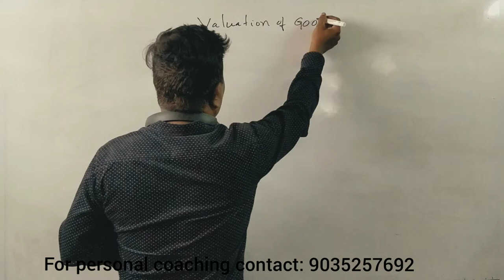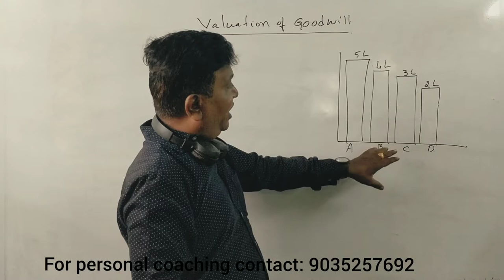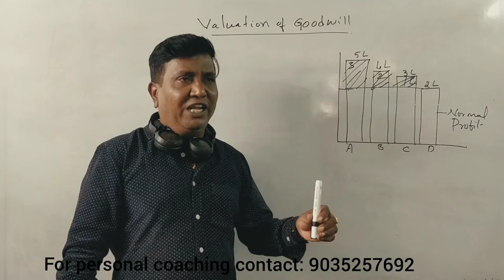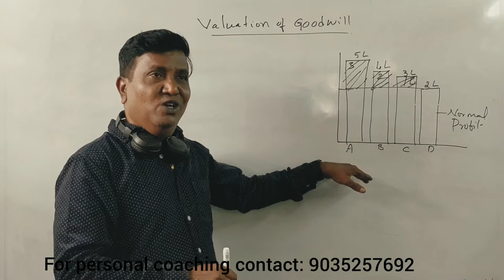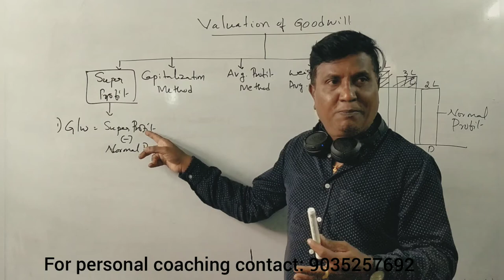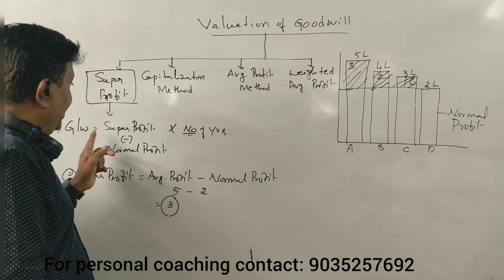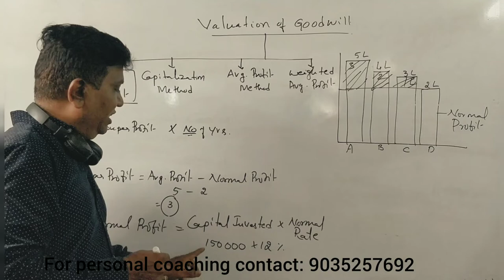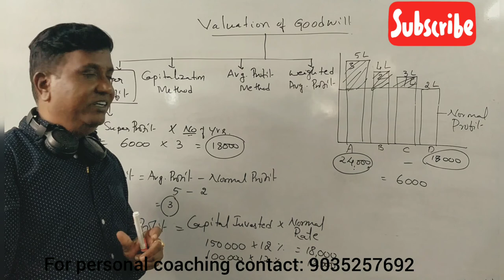Valuation of Goodwill in Kannada - Part 1: For B.Com/BBA/MBA/M.Com by Srinath Sir